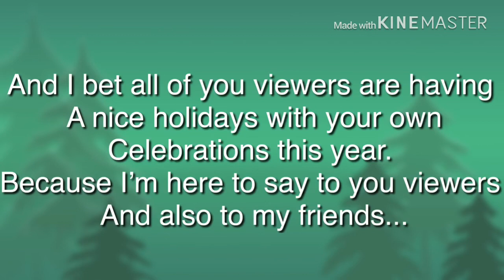A Special holiday message 😁🎄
Happy holidays to everyone! And wishing you all a merry Xmas and a happy new year!

Video #197